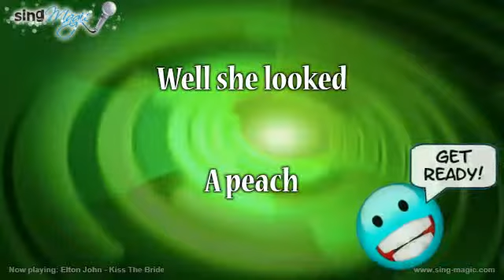Elton John Kiss The Bride